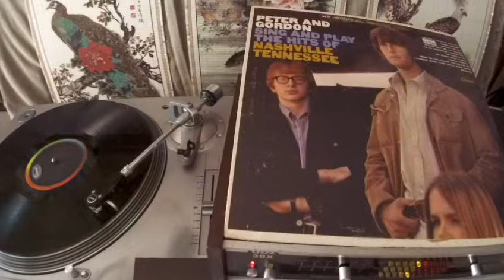Peter and Gordon -- Sweet Dreams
CAPITOL  ST 2430